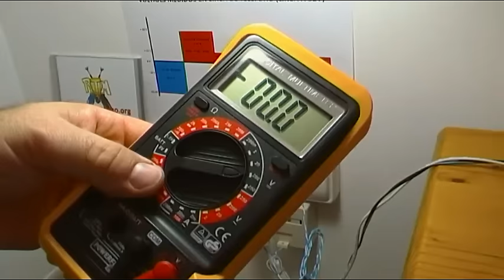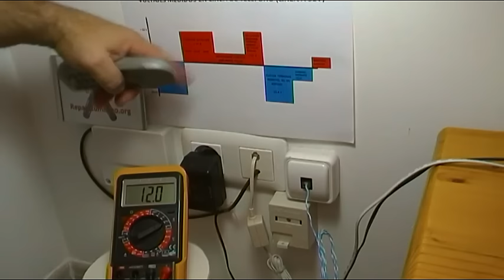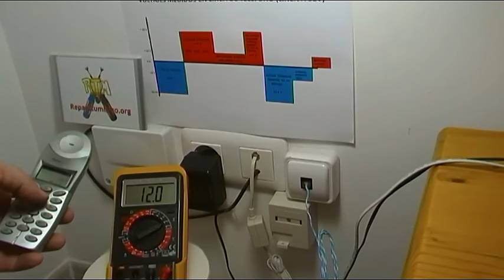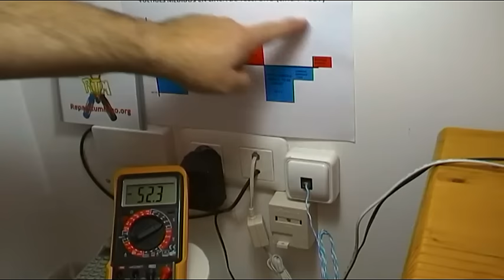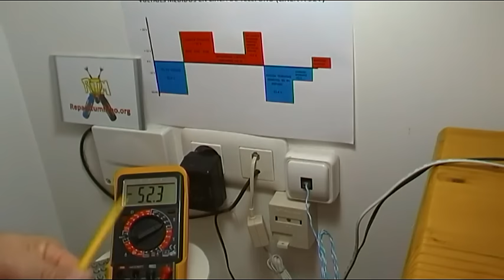CONOCE LAS MEDIDAS DE VOLTAJES EN UNA LINEA DE TELEFONO FIJO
Un video didactico dedicado a  la telefonia fija, ¿Nunca te has preguntado a que voltaje funciona la linea de telefonia fija?, Pues funciona a - 52 V aproximadamente, puede oscilar un poco arriba y abajo, cuando el telfono establece llamada pasa a +12 V en ese voltaje DC la compañía modula una señal superpuesta.